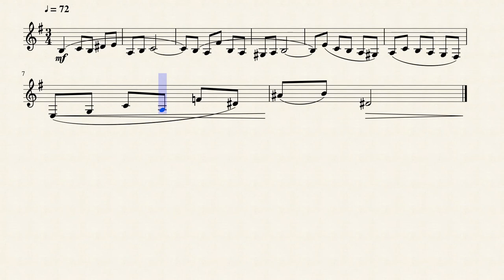Sample of Bass Clarinet